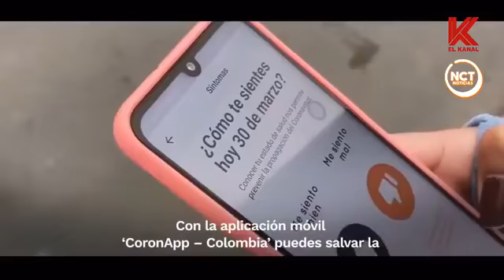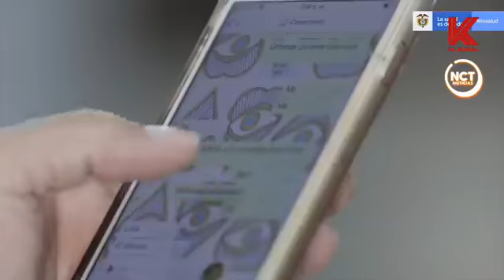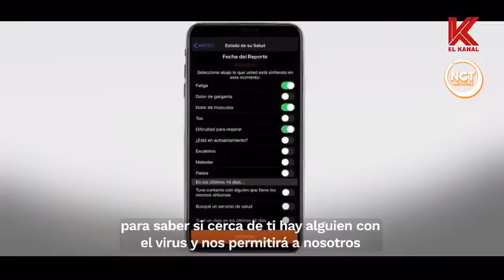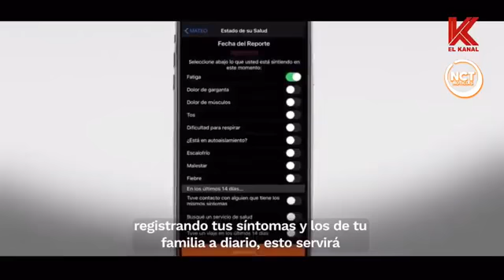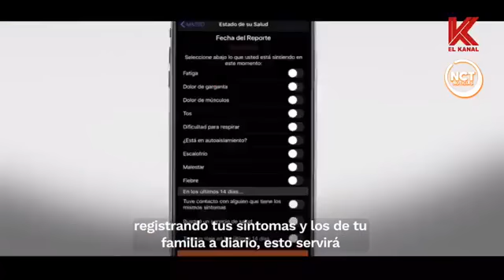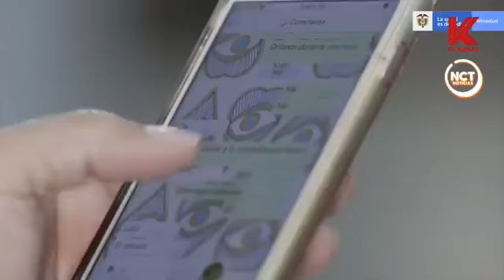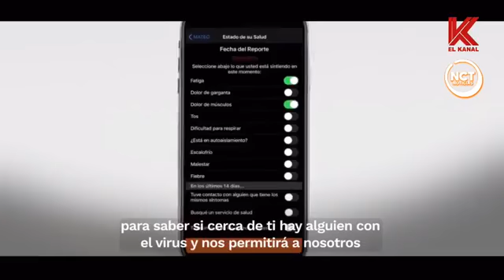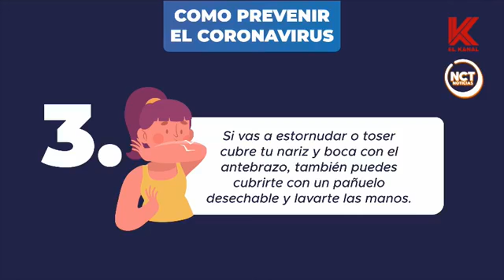EnVivo comenzamos con nuestra tarde de especiales. ¿Cómo se vive la cuarentena en Boyacá?.